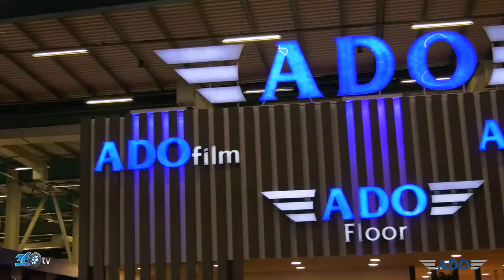Ado - Ağaç İşleme Fuarı 2018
Ado için Tüyap Ağaç İşleme Fuarında hazırlamış olduğumuz fuar tanıtım filmi.